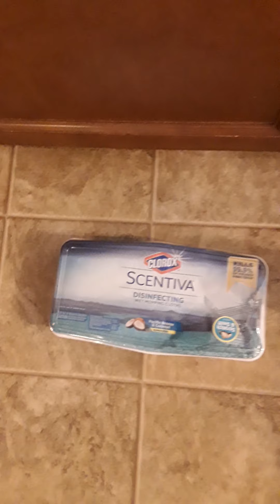Cleaning livingroom and Kitchen video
Watch my before video. We're not very messy folks but this is the before & next video will be the after. Enjoy!